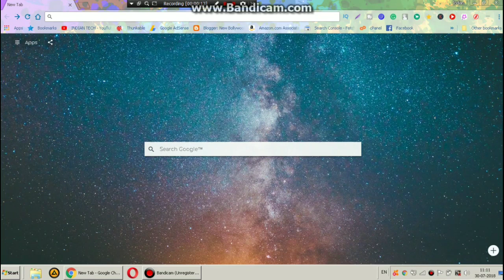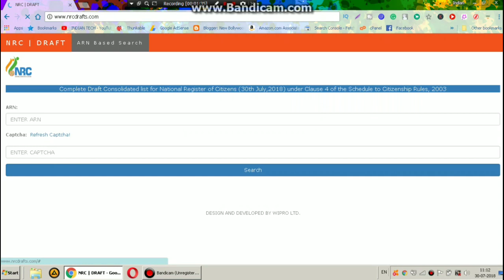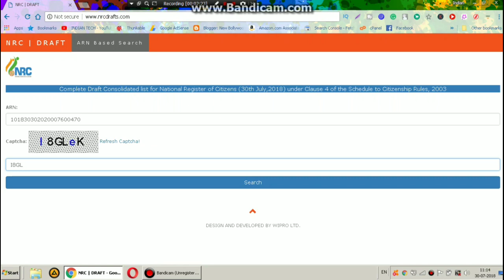NRC Assam Result | Complete Draft NRC | Final NRC Result 2018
NRC Assam Result | Complete Draft NRC | Final Result 2018

Download Final NRC Results, Complete Draft NRC Assam, ARN Based Search in NRC, 2nd List,
To check your name in the NRC Assam final draft at the official website, via SMS and toll-free ... NRC Assam result will display on your screen.

TODAY'S DEALS
BEST CHEAP MICE
HIGH-QUALITY MIC
BEST LAPTOP=
BEST DSLR=

BEST BUDGET MOBILE UNDER 10K

OnePlus 6 (Mirror Black 6GB RAM + 64GB Memory):

Honor 7X (Blue, 4GB RAM + 32GB Memory)

Redmi Y1 (Grey, 32GB)

LG Q6 (Platinum, 18:9 FullVision Display)

This Channel Contains Hindi Videos on Latest daily Tech News, Training

tutorials on Google Adsense, YouTube creators guidelines information, how to

make money online, computer & internet courses, hardware & networking, how to

video tutorials, AND Android apps tutorials,

and also Request to my Subscribers please approach you're at list one Friend to

Indian YouTuber